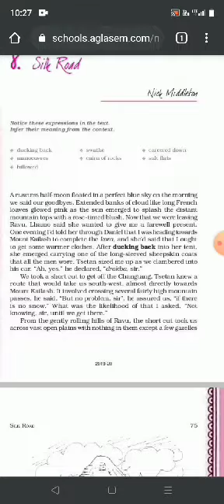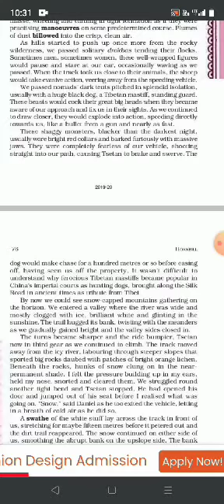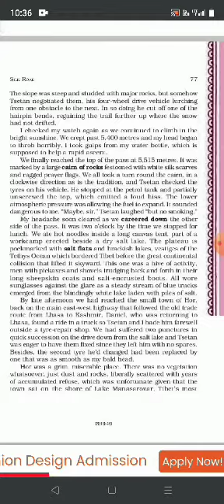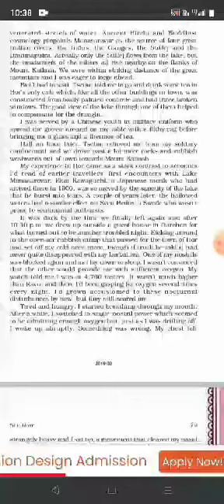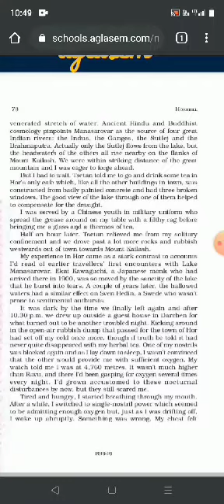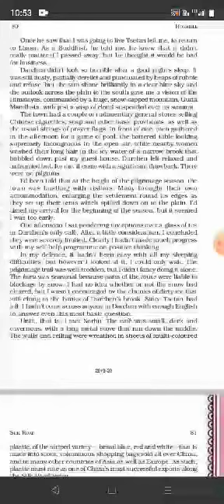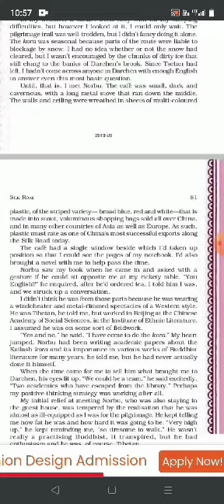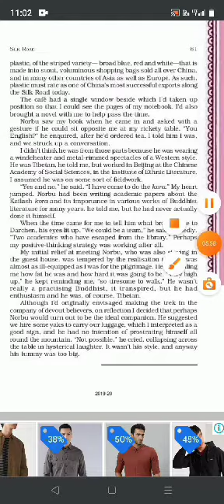Silk Road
Class XI CBSE English